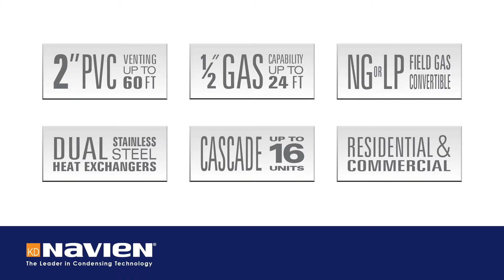Navien Tankless Water Heater | Three Way Plumbing Services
If you're a homeowner you can save money on your energy bills by switching to the Navien tankless water heater.  We love it!